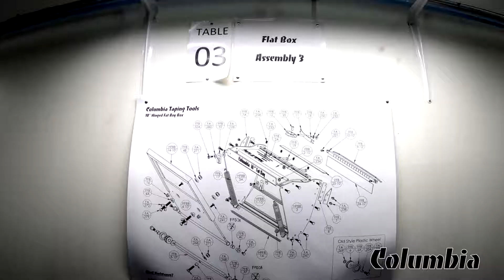2021 Columbia Facility Tour | Take a Walk Around the Columbia Warehouse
Did you know we make almost all our tools, and individual parts, right here in our warehouse in Vancouver, Canada? Come take a walk around the Columbia Taping Tools Facility with us!